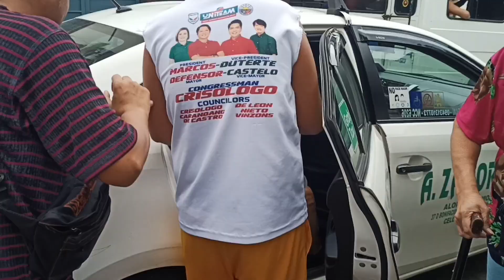MUNTIK HINDI TINANGGAP SA EMERGENCY SI PAPA + 1ST DAY SCHOOL NATHAN